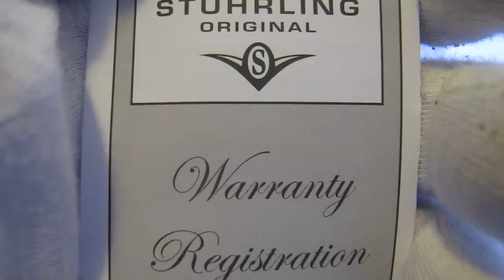Обзор мужских наручных часов Stuhrling Symphony Eternity Navigator PR Automatic 493.3315K54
Мужские наручные часы Stuhrling Symphony Eternity Navigator PR Automatic 493.3315K54 в видеообзоре интернет-магазина Newiceberg.ru. Производитель: Stuhrling. Механические автоматические часы с автоподзаводом.